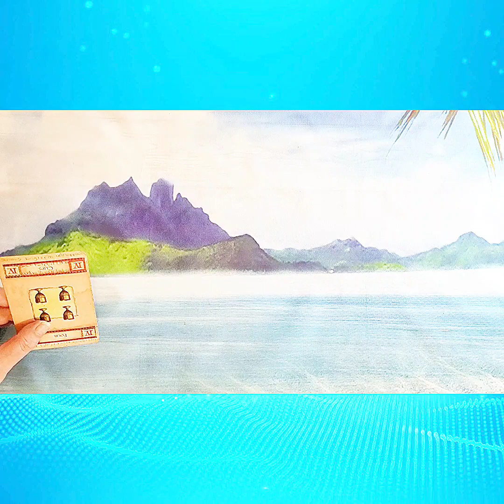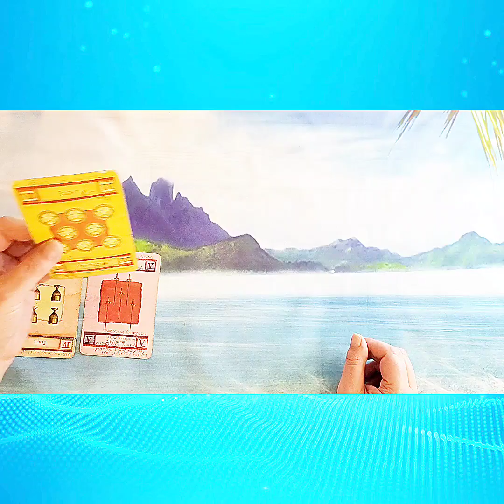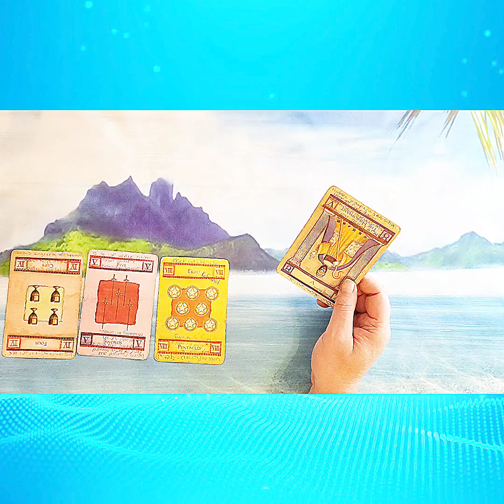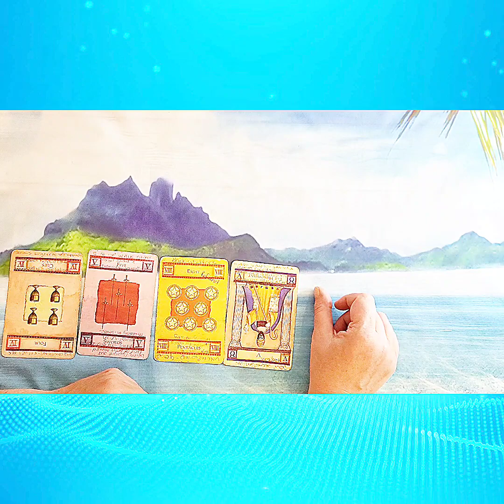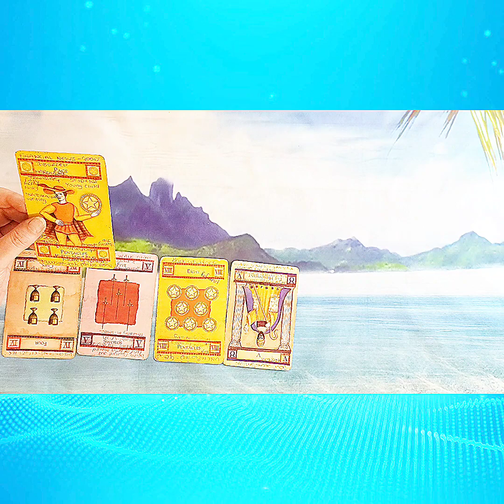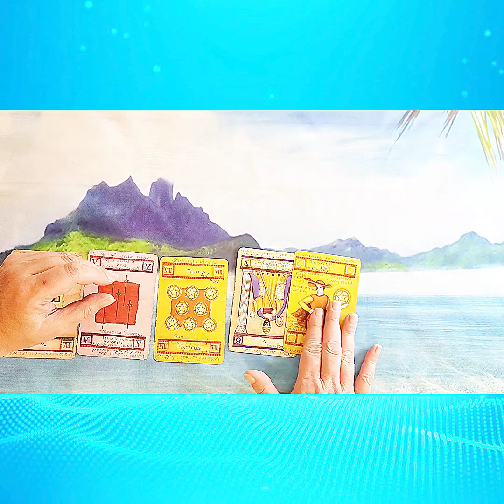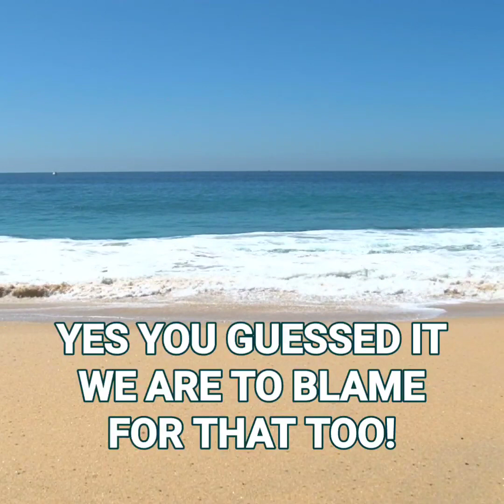WHAT MEGHAN TOLD HARRY ABOUT THAT CURTSEY